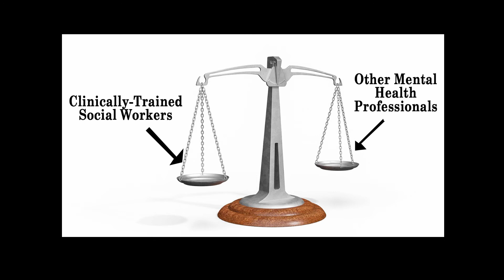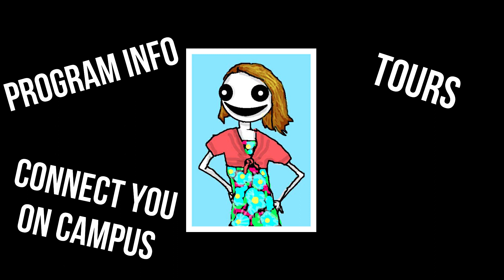Brevard County Students - Learn About Opportunities in Social Work at FSU!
Meet Lara Klopp, the Brevard Network Coordinator for the FSU College of Social Work and learn about opportunities exclusively for students in Brevard County, Florida at the FSU College of Social Work including the Brevard Network, a community of alumni, students and veterans.